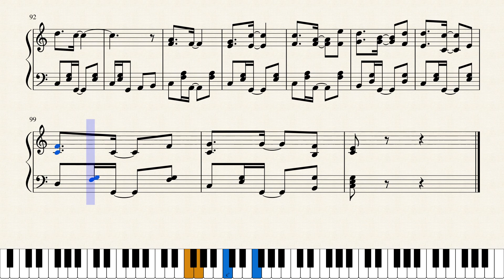五月天 Mayday - 戀愛ing (L.O.V.E.) 鋼琴版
五月天 Mayday - 戀愛ing (L.O.V.E.)
版主在高中、大學時代十分普遍的團康歌曲！
A famous song by Mayday, released in 2005 in Taiwan.
Also a very common song for group recreation activities in Taiwanese high school and university about a decade ago.

歌詞 Lyrics (in Mandarin):
A}
陪你熬夜　聊天到爆肝也沒關係
陪你逛街　逛成扁平足也沒關係
超感謝你　讓我重生　整個ORZ
讓我重新認識　LOVE！
(L! O! V! E!   L! OVE!)

B}
戀愛ING　happy I-N-G　心情就像是　坐上一台噴射機
戀愛ING　改變I-N-G　改變了黃昏　黎明　有你　都心跳到不行

A}
你是空氣　但是好聞勝過了空氣
你是陽光　但是卻能照進半夜裡
水能載舟　也能煮粥　餵飽了生命

interlude 間奏}
C}
未來某年某月　某日某時　某分某秒　某人某地
某種永遠的心情
不會忘記此刻　LOVE！
(L! O! V! E!   L! O! V! E!   L! O! V! E!   L! OVE!)

B2}
黃昏　黎明　整個都戀愛ING